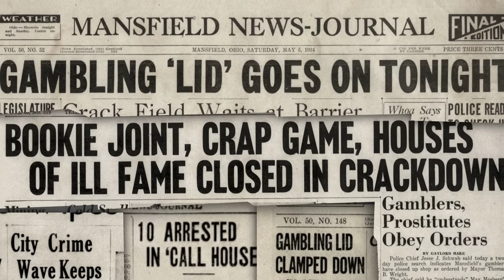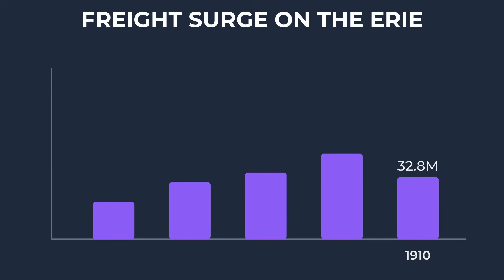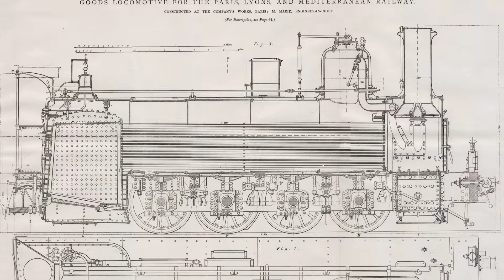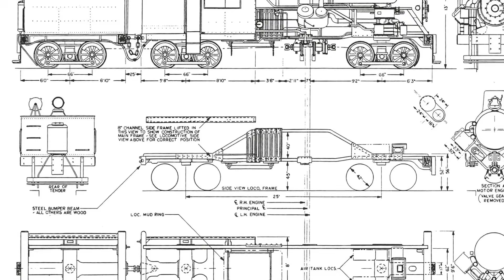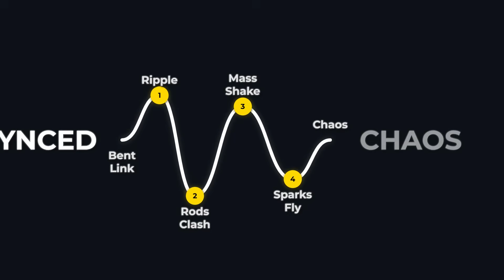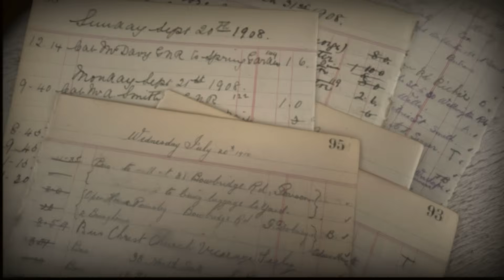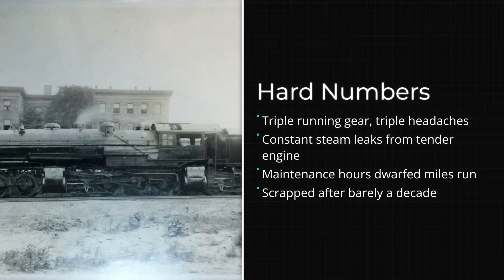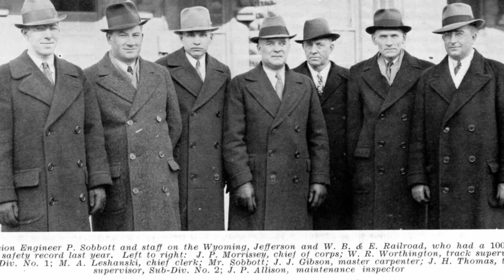It Had 3 Engines and Only One Boiler — The Most Brutal Locomotive Ever Built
This video explores one of the most extreme locomotives ever designed — a rail monster with three engines powered by a single boiler. Built to solve the problem of hauling massive loads over steep grades, this experimental locomotive pushed steam engineering to its absolute limits. We break down how the triple-engine system worked, why engineers believed it was necessary, and the brutal mechanical stress it placed on crews and components. You’ll also learn why this design was ultimately abandoned, despite its raw pulling power, and how it influenced later locomotive development. This is the story of steam power taken too far.